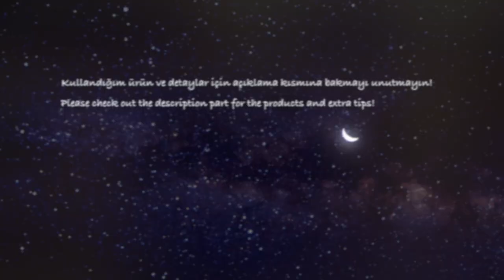Kavanozdan Geri Dönüşüm | Cadı Evi Mumluk |ASMR DIY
📌For English👇

Cadılar Bayramı Kavanozdan Mumluk 🧙‍♀️
-Kavanoz ve plastik kapak
-Plastik şişe
-Mukavva
-Köpük top
-DAS havayla kuruyan kil
-Akrilik boya
-Aliminyum folyo
-Silikon tabancası
-Boya fırçası
-Sünger

Halloween DIY Witch Lantern 🧙‍♀️
-A jar and a plastic lid
-Plastic bottle
-Cardboard
-Foam ball
-DAS Air-dry clay
-Acrylic paint
-Alimunium foil
-Hot glue gun
-Paint brush
-Sponge

📌A Ghost Town
📌Joker's Lair